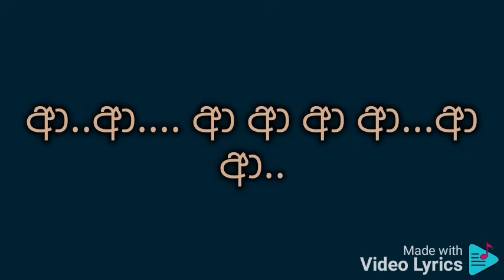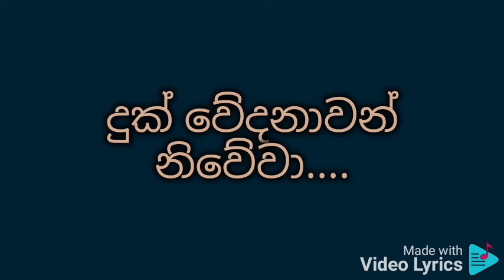Chandra me ra paya awa (low pitch) karaoke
H R Jothipala and Sujatha Aththanayaka

චන්ද්‍රා මේ රෑ පාය ආවා...
හර්දේ පෙමින් නාව නාවා...

මේ ආදරේ වාසනාවන්...
දුක් වේදනාවන් නිවේවා...

මේ ආදරේ වාසනාවන්...
දුක් වේදනාවන් නිවේවා..

ආ..ආ. ආ ආ ආ ආ...ආ ආ..

ඔබගේ සිනාවෙන් මුලාවී..

මේ රෑ පවා මල් පිපේවී...
රන් තාරකාවෝ සිනාසී..
ප්‍රේමේ අමා ගී ගයාවී...

ආශාව ආවාට මෝරා...

හැමදාම ඔබ මාගෙ වේවා..

මේ ආදරේ වාසනාවන්...
දුක් වේදනාවන් නිවේවා..

සතුටයි සැපයි ඔබය මාගේ.

ඔබ පෙම්වතී පෙම්වතාගේ.
ඔබ පෙම්වතී පෙම්වතාගේ...

අරගන්න ඔබෙ දෑත සුරතල්...

ධෛයිවේ මගේ පිහිට වේවා...

මේ ආදරේ වාසනාවන්...
දුක් වේදනාවන් නිවේවා..

මේ ආදරේ වාසනාවන්...
දුක් වේදනාවන් නිවේවා.